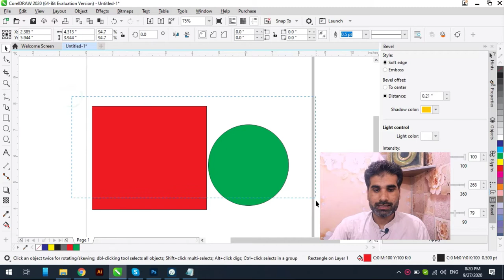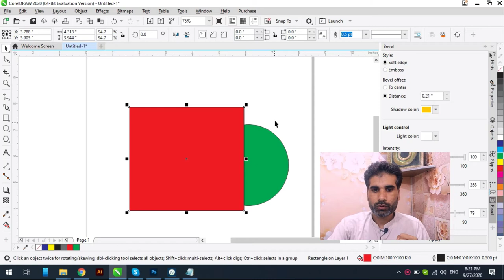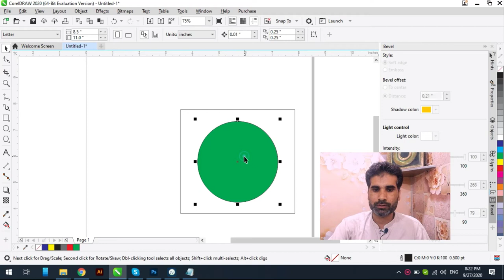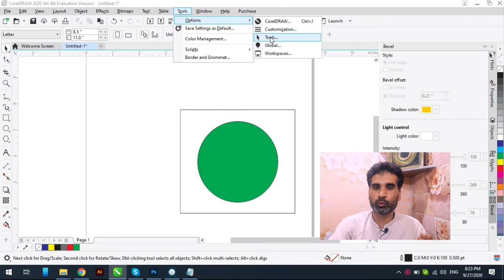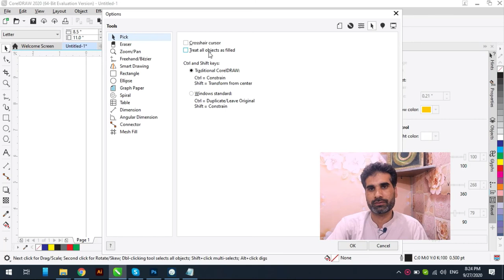How to turn off the Treat All Object as Filled in Corel Draw | Dynamik Skills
In this video i am going to show you how we can tun of "TREAT ALL OBJECTS AS FILLED" in Corel Draw All versions specifically Corel Draw X6.